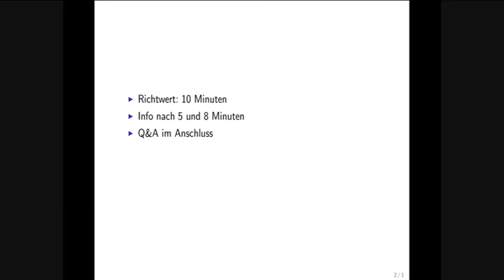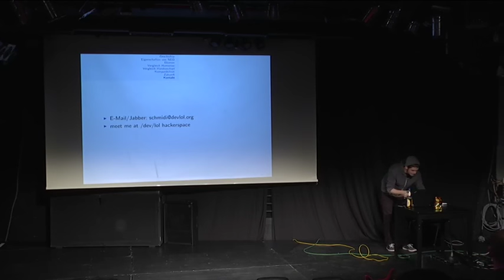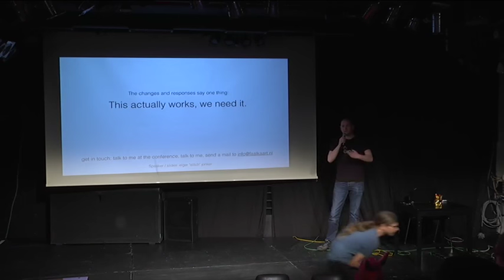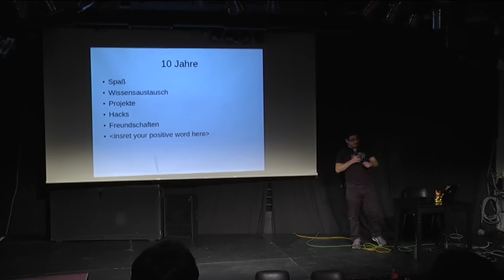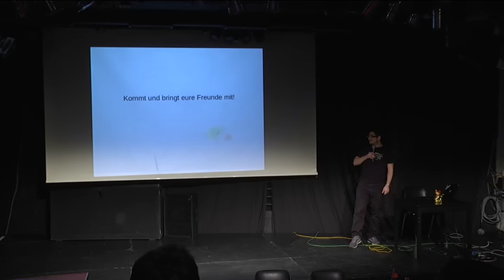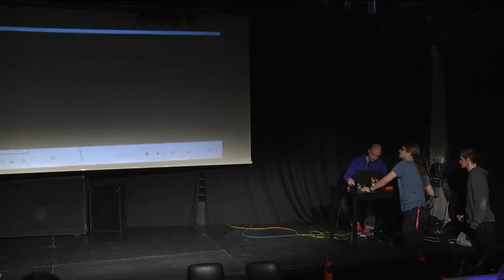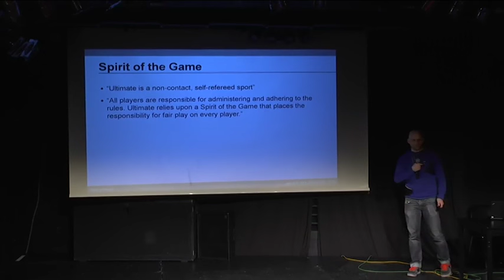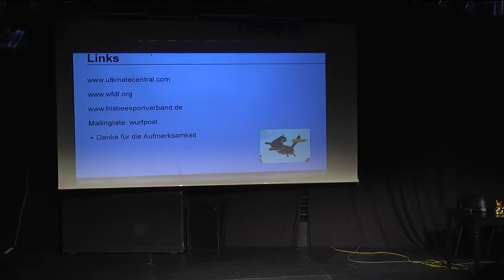schmidi: Lightning Talks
Spontane Kurzvorträge bis zu 10 Minuten zu privaten Projekten, Tools und allem Möglichen, was man vor einem kleinen Publikum vortragen möchte.
Es wird im Wiki eine Seite geben, wo man sich eintragen kann inkl. einer Mailadresse, wo man vorab die Slides hinschicken kann.

schmidi